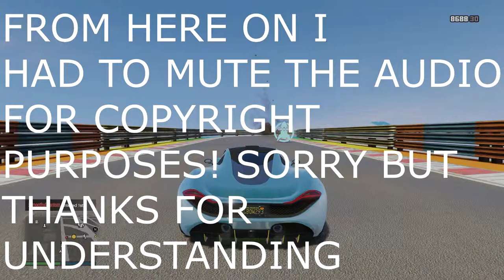MARIO KART IN GTA 5!?! (GTA 5 MODS)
Hey guys i hope you enjoyed this little video i put together of rainbow road in grand theft auto 5! I had a lot of fun recording this video so if you could please leave a like that would be greatly appreciated!!